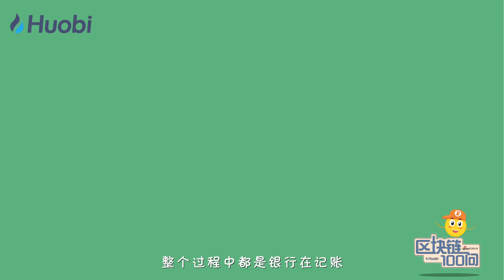比特币的起源竟然是？比特币和区块链的关系是？丨《区块链 100 问 Blockchain 101》火币出品，告诉你区块链到底是什么?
比特币是怎么来的？为什么会有比特币？一起还得从货币的起源开始说！

👉区块链 100 问是什么？
区块链100问系列动画对区块链进行系统梳理，适合想要由浅入深、全面系统了解区块链的人。轻松了解区块链~
火币集团打造业内首个讲解区块链的系列小动画《区块链100问》。每集学懂一个知识点，《区块链100问》邀你变身区块链达人！

《区块链100问》目录：
🔥章节1 比特币及区块链的发展历史
课时1 从物物交换到比特币
课时2 什么是比特币？
课时3 比特币白皮书的诞生
课时4 第一个比特币诞生啦
课时5 谁是中本聪？
课时6 密码朋克邮件组是什么
课时7 比特币是怎么发行的
课时8 什么披萨居然卖到3亿元？
课时9 中本聪的继任者——加文·安德烈森
课时10 比特水龙头是什么
🔥章节2 比特币有哪些特点？
课时11 比特币为什么还没挖完
课时12 比特币如何实现总量恒定
课时13 比特币和Q币有哪些不同
课时14 各国对区块链资产的态度如何
🔥章节3 比特币转账的原理
课时15 比特币怎么转账
课时16 比特币转账要付多少手续费
课时17 区块链转账居然按字节收费
课时18 比特币地址是什么
课时19 比特币节点是什么
课时20 从发出交易到矿工打包需要几步
课时21 比特币的数字签名是什么
课时22 比特币交易和找零机制是怎样的
🔥章节4 区块链产业链上游-挖矿
课时23 挖矿是什么
课时24 比特币怎么挖矿
课时25 矿工是怎么挖矿的
课时26 矿机是什么
课时27 比特币挖矿机的进化史
课时28 矿场长什么样
课时29 矿池怎么挖矿
课时30 算力是什么
课时31 竞争记账是什么
🔥章节5 区块链产业链中游-交易
课时32 如何投资区块链资产
课时33 如何在交易平台投资区块链资产
课时34 量化交易是什么
课时35 区块链资产如何在场外交易
课时36 去中心化交易平台是什么
课时37 币币交易是什么
🔥章节6 区块链产业链中游-存储
课时38 比特币钱包是干嘛的
课时39 冷钱包 热钱包
课时40 全节点钱包、轻钱包
🔥章节7 区块链产业链下游
课时41 比特币可以用于支付吗
🔥章节8 区块链到底长什么样？
课时42 区块链和比特币是什么关系
课时43 区块链技术的发展历史
课时44 制造信用的机器
课时45 区块如何连接成区块链
课时46 区块链记录哪些信息
课时47 时间戳是什么
课时48 最长区块链才是正确的区块链
课时49 区块链的分类——公有链，私有链和联盟链
🔥章节9 区块链资产都有哪些特点？
课时50 区块链资产的特点——全球流通
课时51 区块链资产的特点——匿名性
课时52 区块链资产的特点——去中心化记账
课时53 区块链资产的特点——不可复制
🔥章节10 区块链有哪些技术原理？
课时54 区块链的共识机制是什么
课时55 工作量证明机制（POW）是什么？
课时56 权益证明机制（PoS）是什么？
课时57 股份授权证明机制（DPoS）是什么？
课时58 零知识证明是什么
课时59 哈希算法是什么
课时60 非对称加密技术是什么
🔥章节11 区块链扩容和分叉的故事
课时61 扩容是什么
课时62 比特币为什么要扩容
课时63 隔离见证是什么
课时64 区块链分叉是什么
课时65 比特币居然生儿子了
课时66 软分叉和硬分叉是什么
课时67 重放攻击是什么
课时68 硬分叉的故事——以太经典ETC
🔥章节12 区块链项目分类和应用
课时69 区块链项目的分类和应用
课时70 区块链项目之一——币类
课时71 莱特币是什么
课时72 新经币是什么
课时73 达世币Dash是什么
课时74 门罗币Monero是什么
课时75 大零币Zcash是什么
课时76 区块链项目——平台类
课时77 以太坊是什么
课时78 EOS是什么
课时79 以太坊是什么?——特别加长版
课时80 区块链项目——应用类
课时81 Augur是什么
课时82 Golem是什么
课时83 区块链项目——资产数字化
课时84 DigixDao是什么
课时85 Tether是什么
课时86 山寨币和竞争币是什么
课时87 区块链能像互联网一样改变世界
课时88 区块链有哪些缺点
课时89 区块链适合应用于哪些领域
课时90 目前的区块链联盟盘点